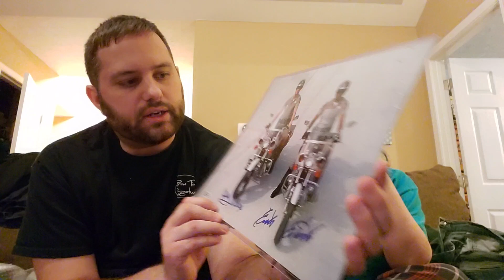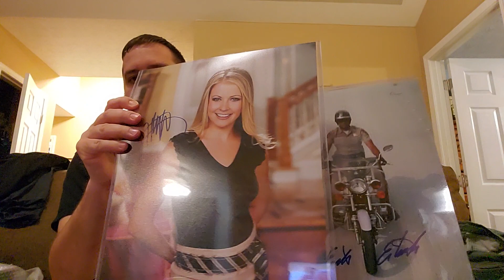OC Celebrity Marketing Hollywood Mystery Box #2